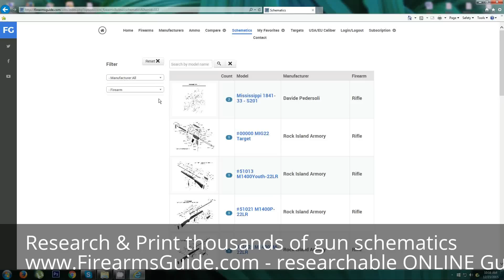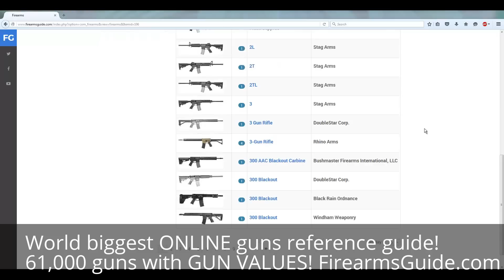2016 Shot Show - 2016 ARMSCOR - Rock Island Armory CCO in 22TCM9R cartridge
- Gunsmithing Library with 21,583 Printable Gun Manuals, Schematics, Blueprints & Antique Gun Catalogs + Searchable Guns & Ammo Reference Guide + Gun Values (like Blue Book)

Firearms Guide (FirearmsGuide.com) is the first fully researchable global database of firearms, air guns and ammunition created for industry professionals and enthusiasts. It enables deep, complex searches of antique and modern guns and side by side comparisons of search results. Guns are cross-referenced with the ammunition database. GUN VALUES are provided for all guns in condition from 30% to 100%.